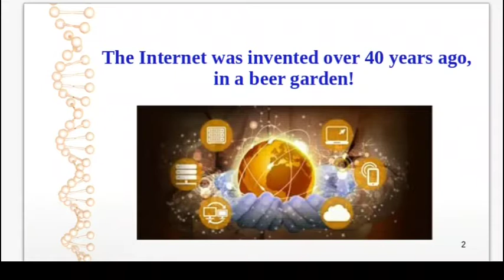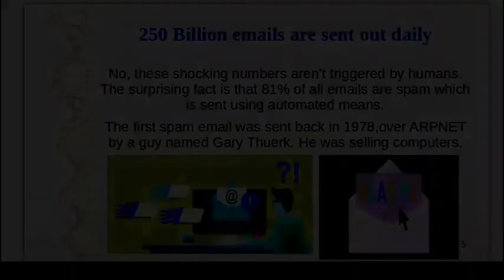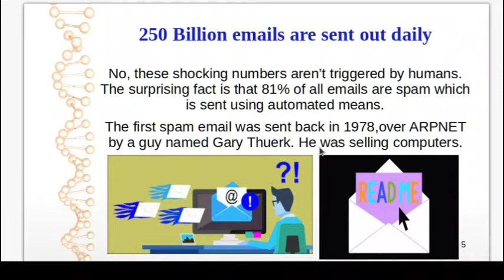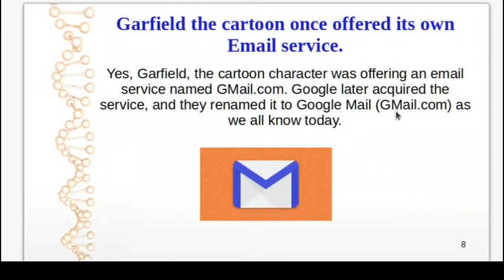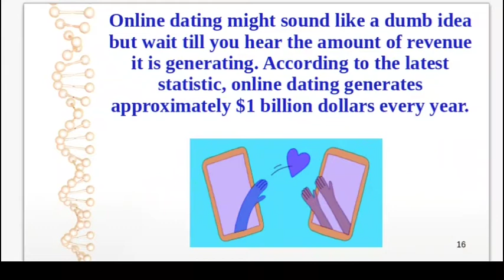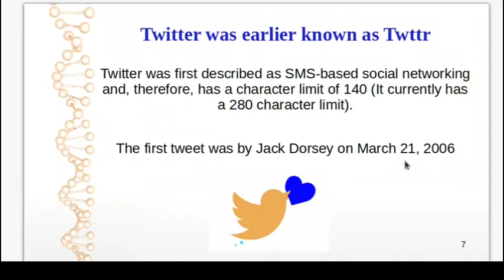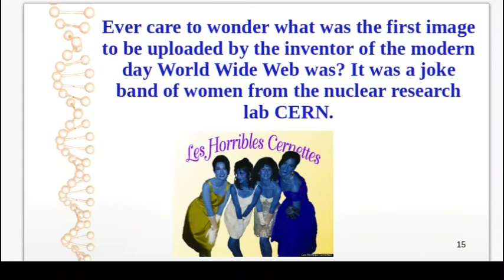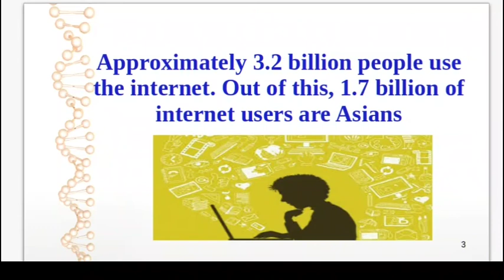Incredible facts about Internet that you really need to know